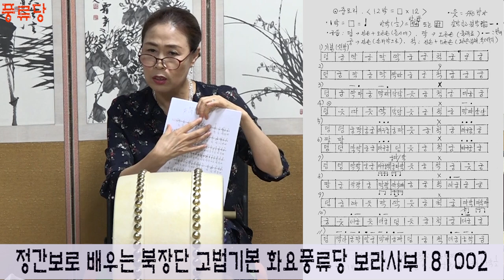정간보로 배우는 북장단 고법 배우기 진양조 중모리 중중모리 자진모리 화요풍류당 보라사부181002 전통사랑 국악사랑 풍류당 김병준 작가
풍류당에서 판소리, 남도육자배기, 가야금 병창을 지도하는 보라사부 남궁정숙님은 한양대와 중앙대 음악대학원에서 판소리를 전공했으며, 중요무형문화재 5호 정권진, 김소희, 오정숙명창에게 사사.  한양대 음대에서 음악정교사 자격취득. 전)국립창극단 지도위원 임향님 명창과 서울시 판소리 예능보유자 이옥천 명창에게 판소리 사사. 오갑순명창에게 가야금병창 사사. 동아일보사의 동아문화센터 판소리 남도민요 부문 지도교수를 했고, 현재 국악사랑 풍류당 판소리 남도민요 지도사부. 가야금산조는 함동정월류(최옥삼류)와 성금연류 사사.
 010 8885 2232 김병준작가에게 전화 주시기 바랍니다.